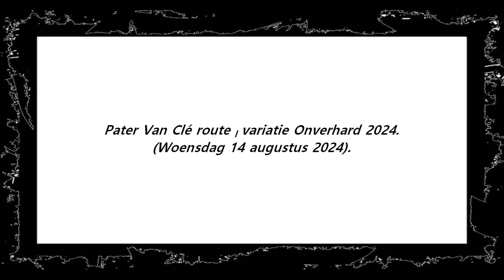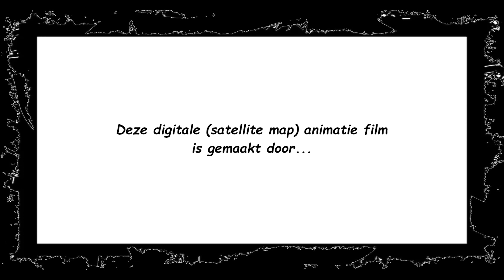Pater van Cle-route (Variatie Onverhard) 2024 on satellite map !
Deze animatiefilm (Google Satellite) toont het gehele traject (49 Km) van de recreatieve fietsroute : Pater van Cle-route (Variatie Onverhard) 2024, afgefietst op Woensdag 14 augustus 2024 te België..